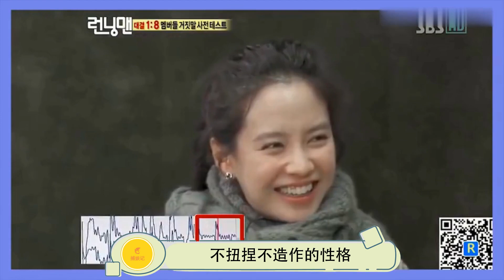「國民女神」宋智孝：新的經紀公司，新的起點，這姐還能至少再火10年！| 少有人知的明星故事